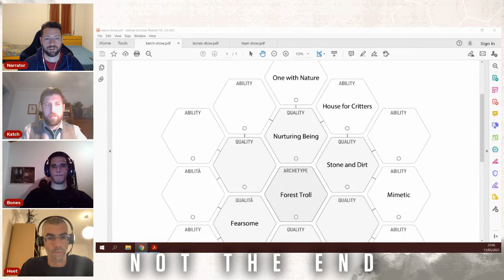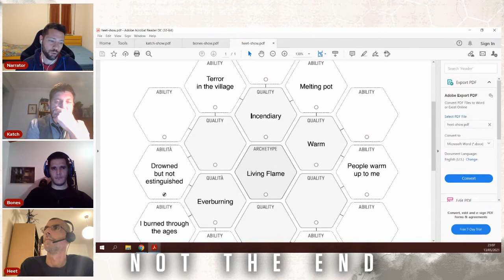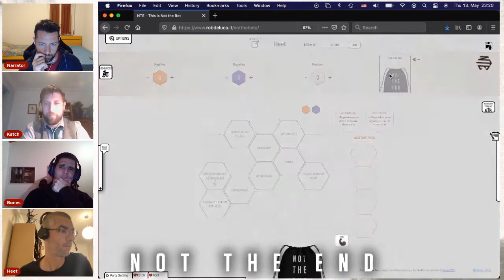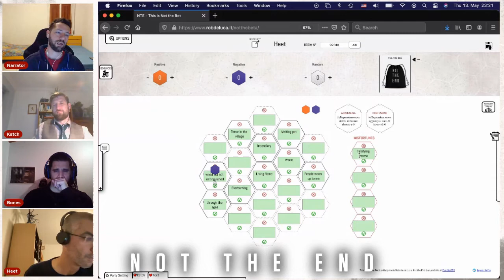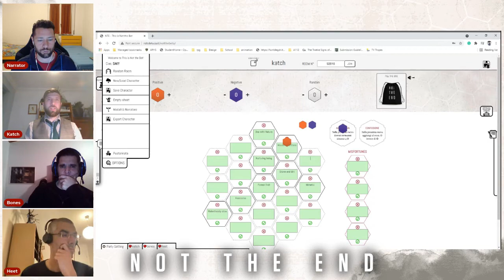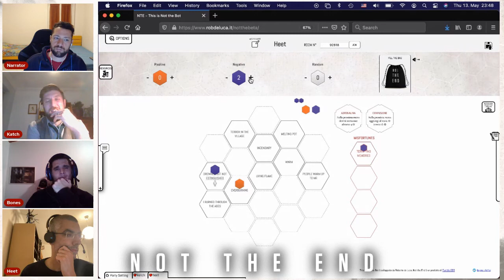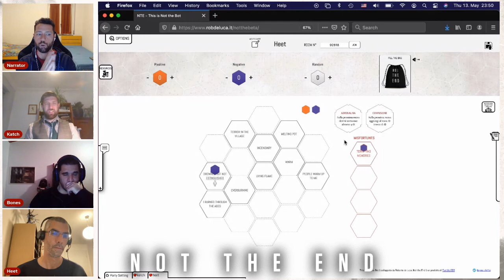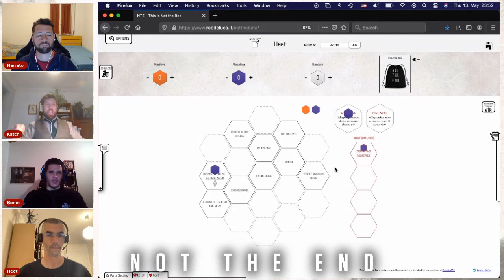Not the Monsters - Session 2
It’s the second episode of NOT THE MONSTERS and we finally have our characters make a lot of tests and start explaining the mechanics of Not the End. As the action beings for real, we also see that they are still monsters after all… Enjoy!